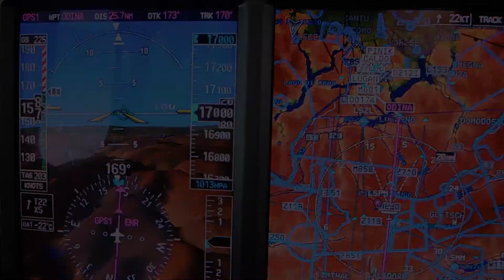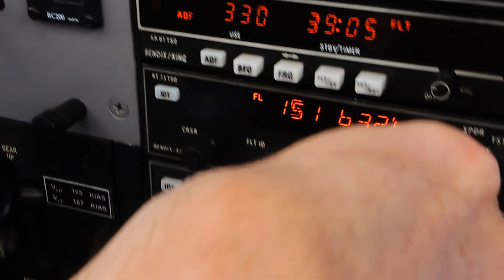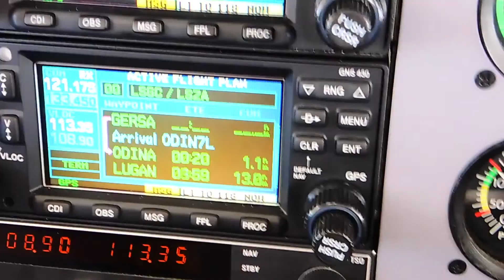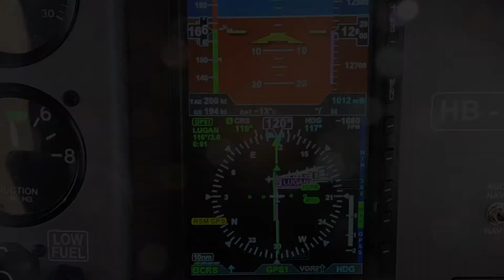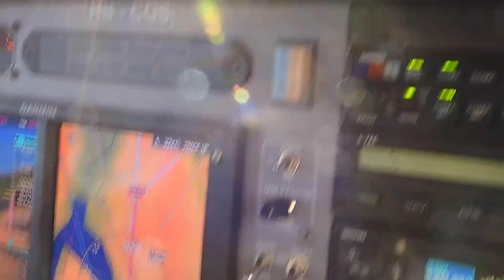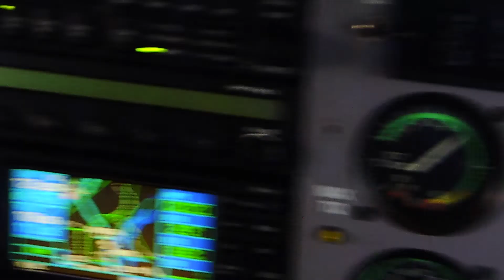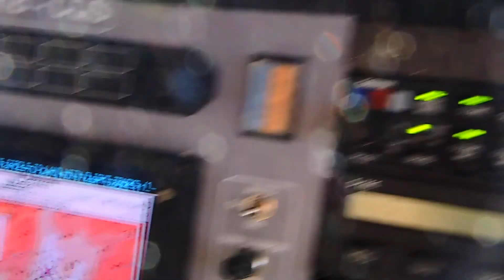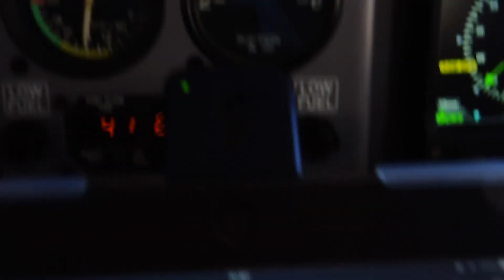Winter Flight over the Swiss Alps and Visual Approach in Lugano LSZA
Enjoy a superb flight over the Swiss Alps in a Cessna P210 single engine turbine and land visual in Lugano